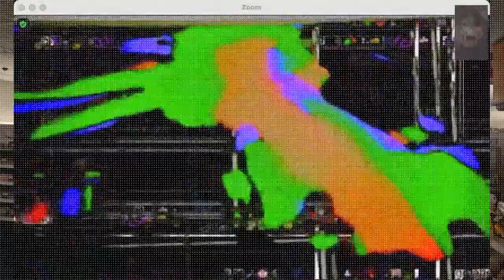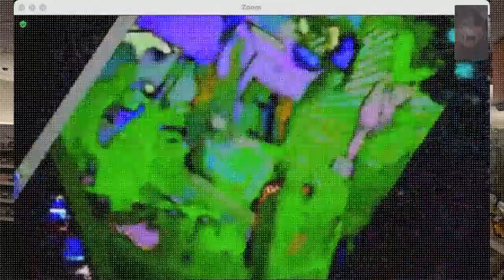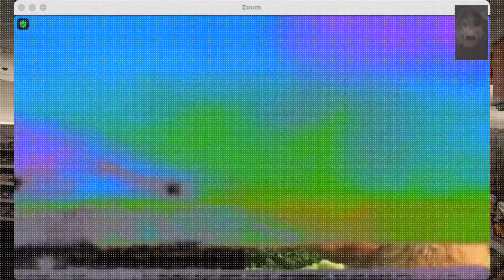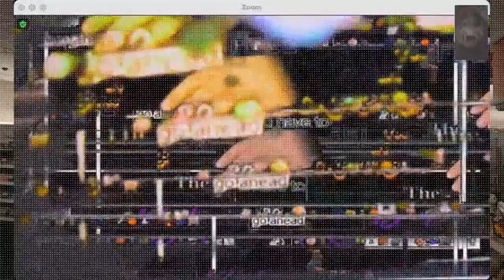Seacrestcheadle -- Capture the feel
from the album Influencee iv - Deletion struggle time